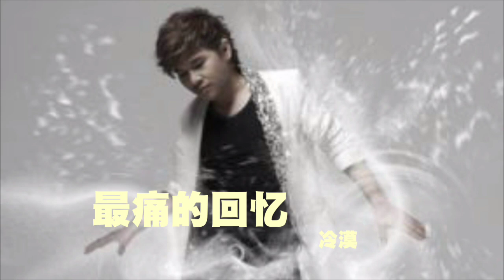《最痛的回忆》 演唱：冷漠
《最痛的回忆》
演唱：冷漠
词曲：邱国新
编曲：丁一

我站在月光下追忆
追忆那逝去的往昔
曾与你有过心动的默契
曾盼过永远相守在一起

我走在垂柳下寻觅
寻觅那失去的甜蜜
为什么最后还是要分离
为什么终究又是场悲剧

恨天地更恨自己
恨当初我们没珍惜
你哭了我也伤了
爱已是最痛的回忆